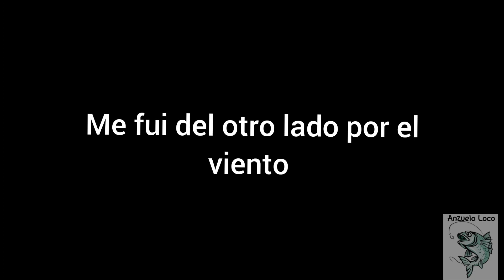DEJÉ DE PESCARLOS DE FLOTE! PROVANDO Y AFINANDO ESTA MODALIDAD! PEJERREYES PALOMETINES , ANCHOAS